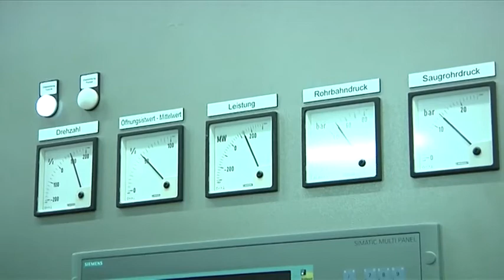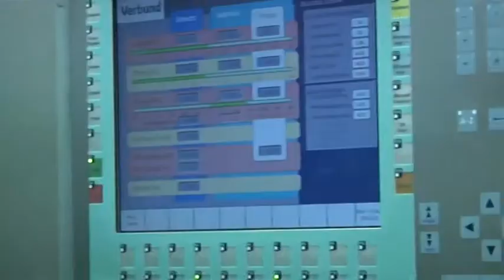Kraftwerk Limberg II nimmt Betrieb auf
Am Mittwoch ist das Pumpspeicherkraftwerk bei Kaprun ans Netz gegangen. Damit ist das 400 Millionen Euro-Projekt vollendet.